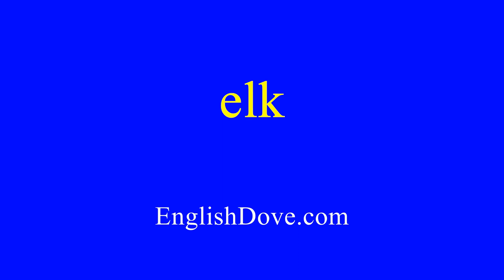How to pronounce elk in American English.